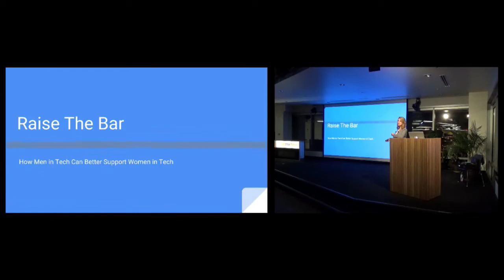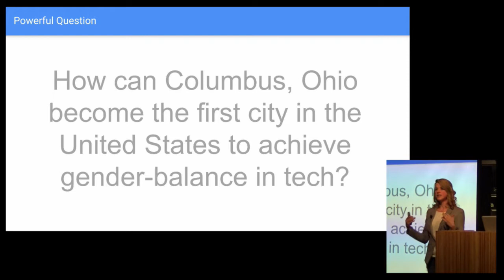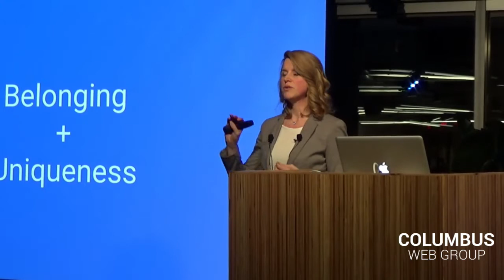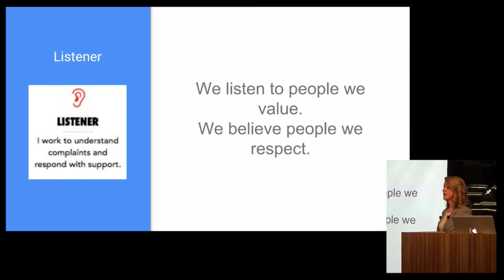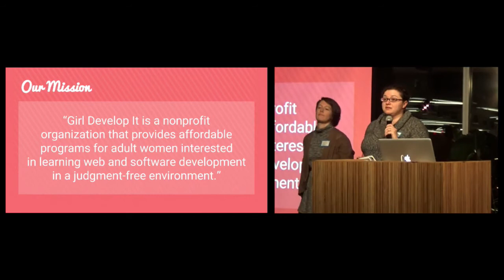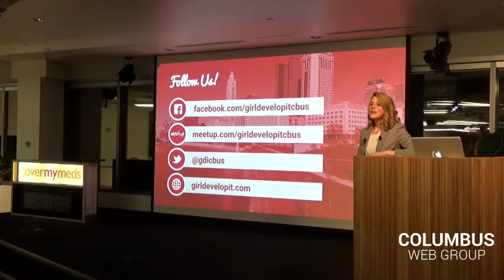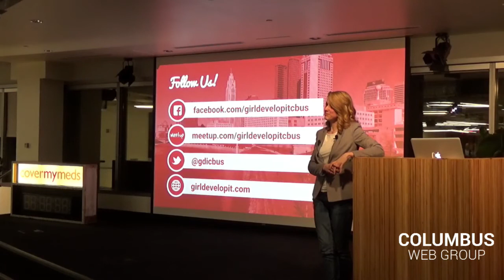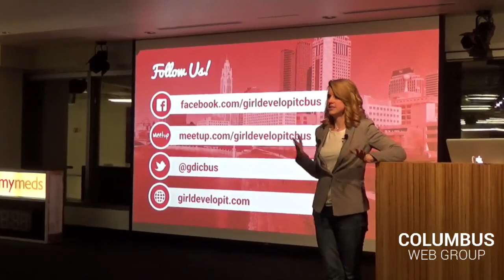How Men in Tech Can Better Support Women in Tech — Lauren Kinsey • Columbus Web Group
Men in tech have enormous power to help bring gender balance to the tech industry. Once a man is deeply grounded in why gender balance matters and has the tools to be an effective ally, his daily actions have a positive ripple effect. How do you achieve this state of being?

Lauren will discuss:
• Why gender balance is a win-win for everyone
• Core concepts you must understand to be an effective change agent
• How to avoid some of the common mistakes that damage diversity efforts
• Why the experience of belonging is so vital to human happiness and productivity
• How to skillfully manage unconscious bias and create a truly inclusive environment

Lauren Kinsey is a communicator and connector. She's passionate about the power of technology and the process of cultural change. Lauren is driven by a vision of a healthier technology culture that brings out the best in all stakeholders. In 2015 she gave a TEDx Talk on "How Women Can Hack into Tech" and created a website to help women find alternative pathways into tech careers. Lauren blogs about gender balance and inclusion in the tech industry at laurenkinseyblog.wordpress.com. She also enjoys connecting with diverse and intelligent people on Twitter (@LaurenMKinsey).

Lauren is currently working on writing a book on 'How Columbus Ohio Became a Great City for Women in Tech.'